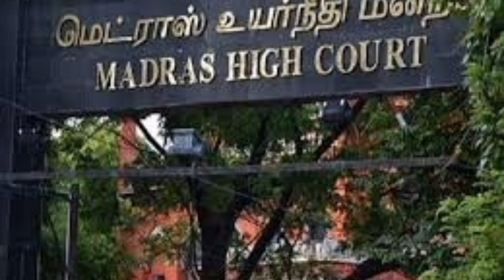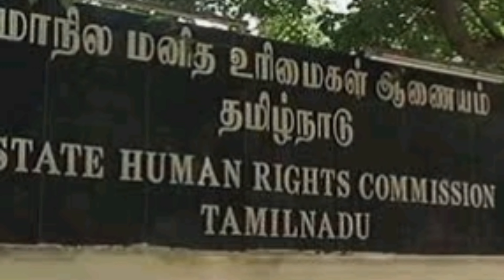இந்தியாவின் - முதல் பெண் நீதிபதி யார்.... ?